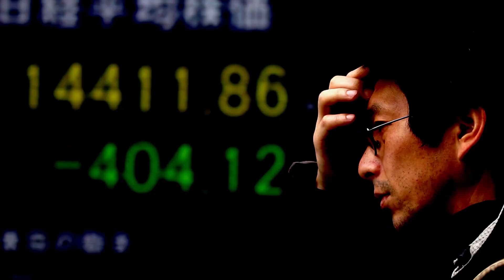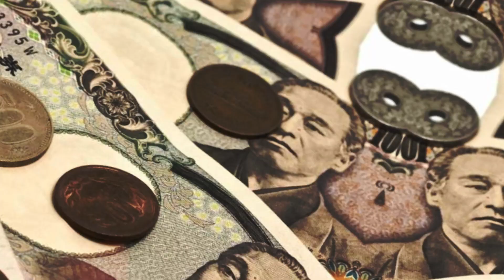The Dark Secret Behind Japan's 0% Homelessness Rate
🇯🇵 Dive deep into the enigmatic realm of Japan's dark secrets and unexplored facets that are rarely discussed. From its tumultuous history to the shadows of the present, this video sheds light on the lesser-known aspects of Japan.

🕵️‍♂️ Join us as we uncover:

⏳ The Dark Side of Japan's History: Explore Japan's history, including the events that have been kept secret for generations.
🤫 Japan's Hidden Secrets: Delve into the mysteries and untold stories that lurk beneath the surface.
💼 Japan's 'Dark Gig' Economy: Discover the shocking link between Japan's gig economy and a series of daring daylight robberies.
🏚️ The Japanese Housing Crisis: Understand the challenges of housing in Japan and its impact on the population.
💔 Marriage in Japan: Explore the intricacies of Japanese marriage culture.
🌆 Work in Japan: Uncover the hidden truths about working in Japan, especially in the world of part-time jobs.
🤼 Wrestling in Japan: Get a glimpse into the unique world of Japanese professional wrestling.
🔒 Throughout this eye-opening journey, we'll discuss the concept of secrets, hidden truths, and the impact they have on Japanese culture and society. Whether you're planning to work or live in Japan as a foreigner or simply interested in Japan's multifaceted culture, this video will provide valuable insights.

Join us on this thought-provoking exploration of Japan's dark side, its history, culture, and the surprising secrets it holds.